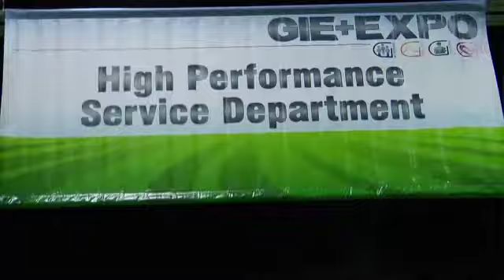2011 GIE+EXPO Video Preview with Bill Harley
- Lawn & Garden Webvision is pleased to announce that we will be covering the 2011 GIE+EXPO in Louisville, Kentucky for the 5th year in a row. In this video Bill Harley, President of OPEI talks about what you can expect to see at GIE+EXPO. If you have never been to GIE+EXPO and you are in the Green Industry, then this is the show to be at. For more information on how you can get involved,